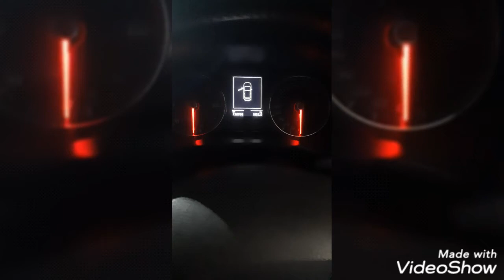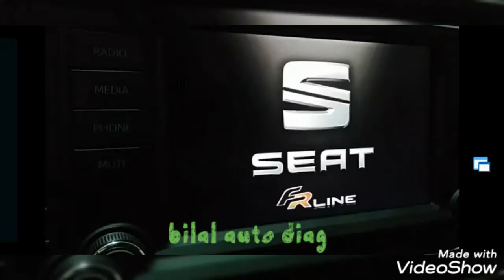Activation Option Cache Seat Léon Fr 2014 tel:0797 29 08 97